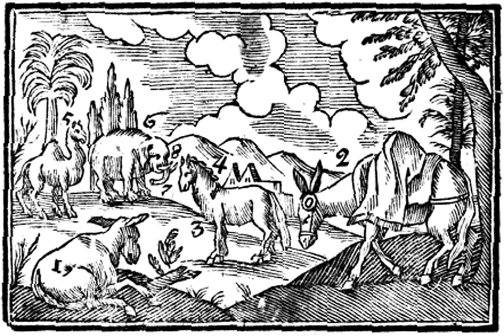Τὰ κτήνη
κϛ' Τὰ κτήνη

Ὁ ὄνος 1 καὶ ὁ ἡμίονος 2 φορτία βαστάζουσιν, ὁ ἵππος 3, ὃν καὶ αἱ χαῖται 4 κοσμοῦσι, βαστάζει ἡμᾶς αὐτούς. Ὁ κάμηλος 5 βαστάζει τὸν ἔμπορον μετὰ τῶν ἐμπορευμάτων αὐτοῦ. Ὁ ἐλέφας 6 τὴν φορβὴν τῇ προσβοσκίδι 7 προσέλκει, δύο ἔχει προέχοντας ὀδόντας 8 καὶ δύναται ἕως τριάκοντα ἄνδρας βαστάζειν.